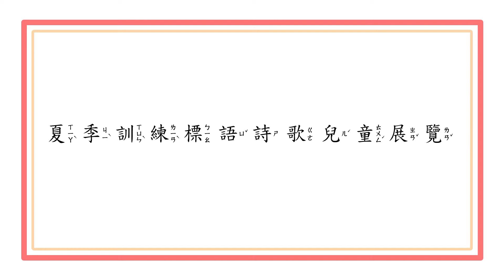【2021夏季訓練標語詩歌】兒童練唱｜團體展覽（第309期）